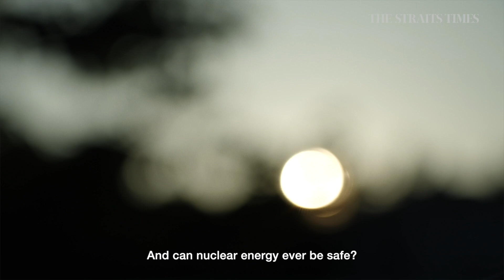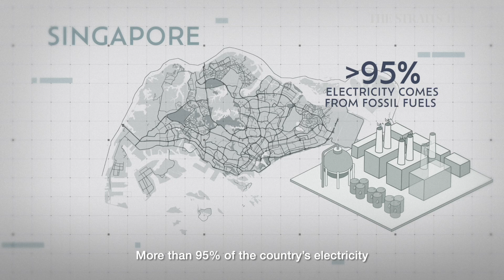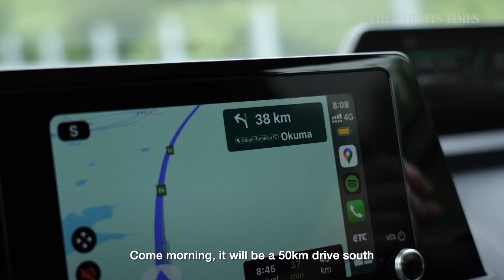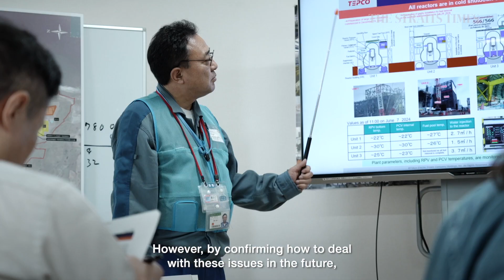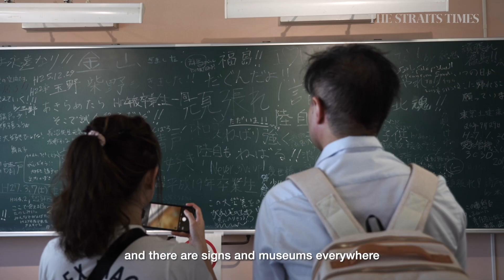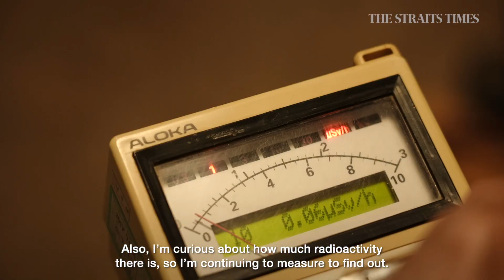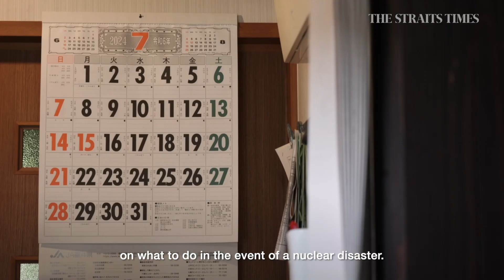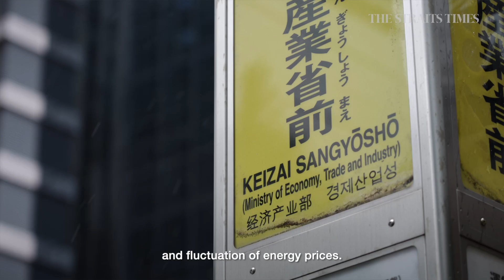Japan's lessons from Fukushima | On the nuclear trail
The Fukushima nuclear disaster in 2011 led Japan to suspend the operations of 54 nuclear reactors. Japan has restarted 12 reactors since – and in the push for energy security and affordability in a climate-friendly way – is looking to restart more.